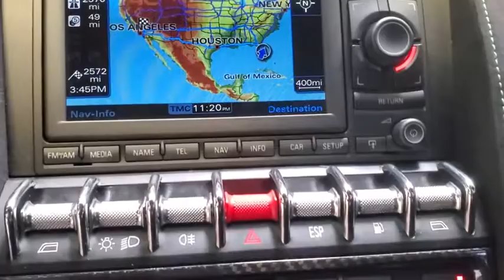2011 Lamborghini Gallardo Tampa Bay, Jacksonville, Fort Lauderdale, Miami, West Palm Beach, FL R0532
Used 2011 Lamborghini Gallardo

895 N Ronald Reagan Blvd

DEAL PENDING..Clean CARFAX. Black 2011 Lamborghini Gallardo LP570 4 Superleggera AWD 6-Speed Manual 5.2L V10 DOHC 40V ABS brakes, Electronic Stability Control, Front dual zone A/C, Heated door mirrors, Illuminated entry, Low tire pressure warning, Remote keyless entry, Traction control.Recent Arrival!Come visit our brand-new facility at 2202 33rd St, Orlando, FL 32839, including our incredible hangar - Florida's largest indoor collection of exclusive, luxury pre-owned vehicles. Fields Motorcars Orlando in Orlando, FL is a luxury car dealership with new Lamborghini, Rolls-Royce Motor Cars, and Bentley vehicles, and a large selection of pre-owned high-end vehicles.Reviews:* Exotic styling; tenacious traction; forgiving all-wheel-drive handling; ferocious power; fantastic noises; getting to say you own a Lamborghini. Source: Edmunds